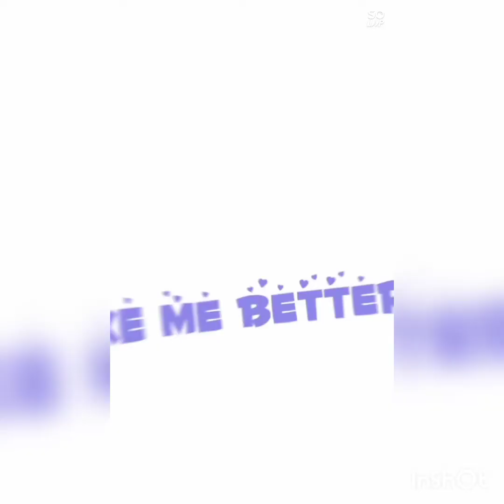Gangnam Dance by Elephant Style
Dance Gangnam Style by Elephant/with Sit and Stand up